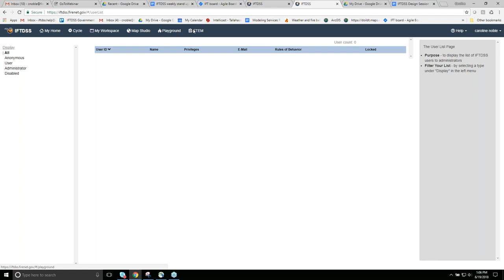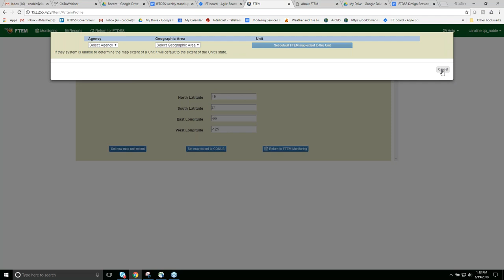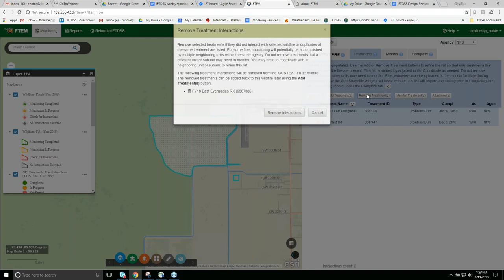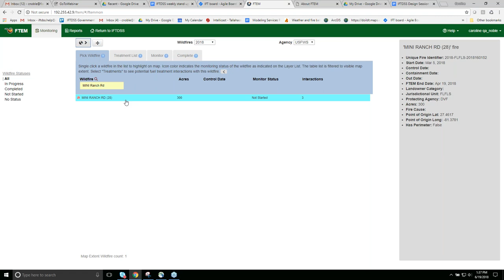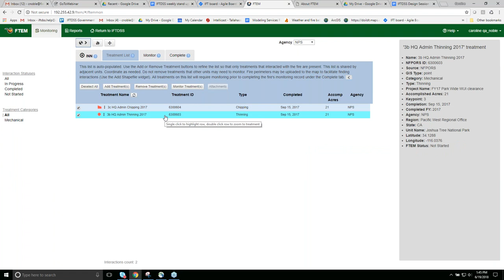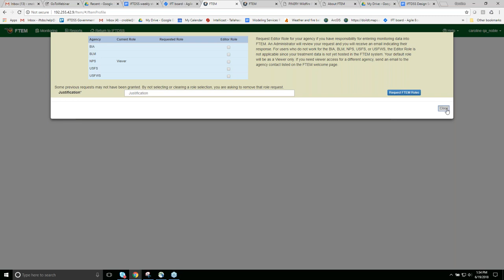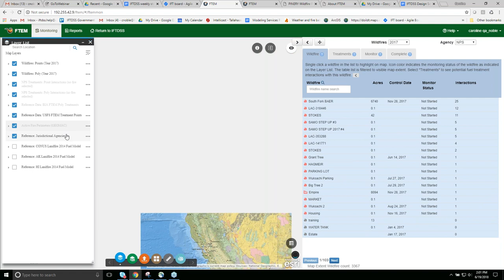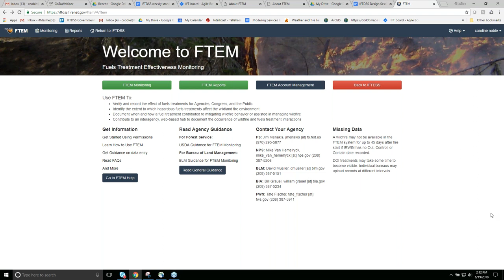FTEM Release Webinar for NPS & USFWS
A webinar presenting the new Fuels Treatment Effectiveness Monitoring (FTEM) system to NPS and USFWS.